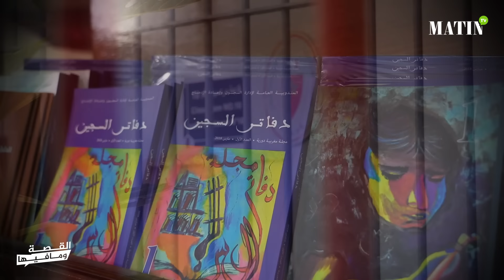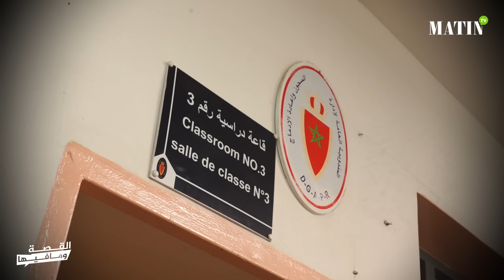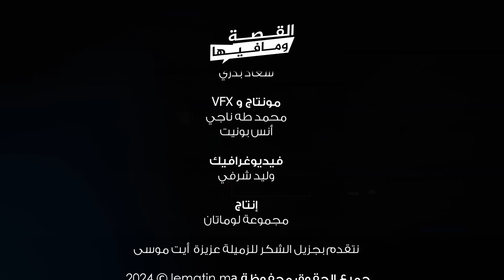"القصة و ما فيها" من خلف قضبان سجن عكاشة...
فريق "القصة و ما فيها" انتقل للسجل المحلي عين السبع "عكاشة" للبحث أكثر في موضوع تطور الجريمة في السنوات الأخيرة. النزلاء يروون حكايات سقوط في مستنقع الجريمة دفعوا حريتهم ثمنا لها.